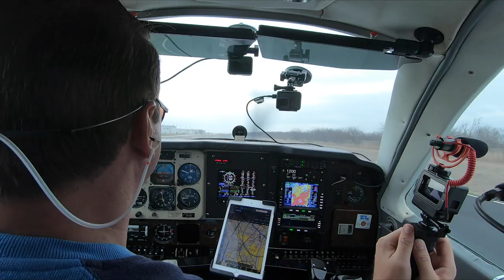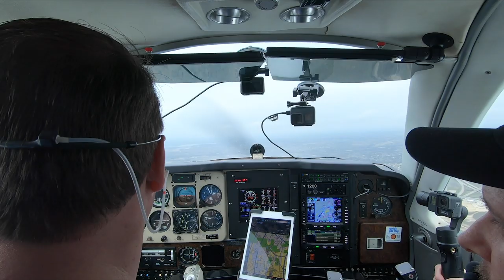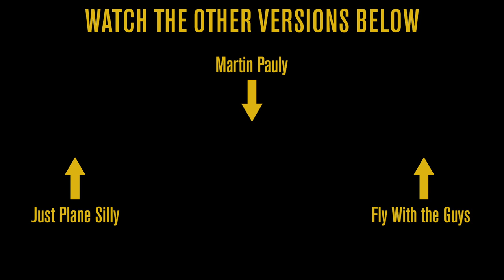4 Pilot YouTubers + Tons of GoPros. This is what happens...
What happens when you put 4 aviation YouTubers with a ton of Gopros into a Bonanza to go flying for breakfast in North Texas?

All four pilots,  Bryan Turner, Martin Pauly, Carl Hancock and myself were in Fort Worth, Texas to film the "In the Hangar" YouTube aviation show and decided to take a breakfast flight in Martin's Beechcraft A36 Bonanza from Denton (KDTO) to Hicks (T67). All four of us edited different versions of the flight for our respective channels. You can see the other versions on their YT channels. It was a cool social media experiment!

Opening song
vocals and harmonies: Reed Thomas Lawrence
mixed, arranged and produced: Aaron Cappucci